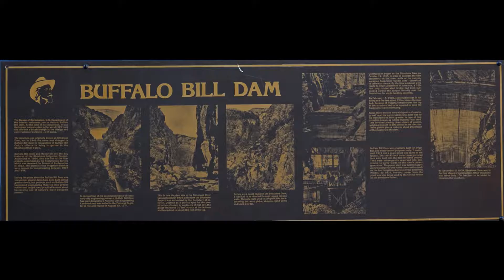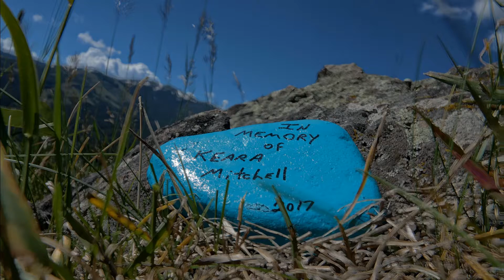2017 Yellowstone (View 1080p fullscreen)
View 1080p fullscreen